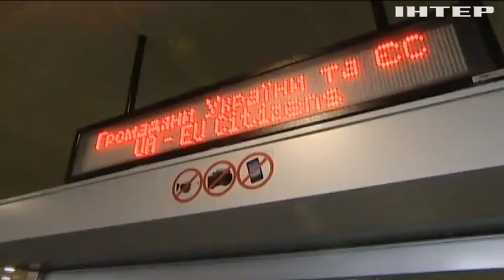В Кабмине уточнили механизм работы "безвиза" для Украины